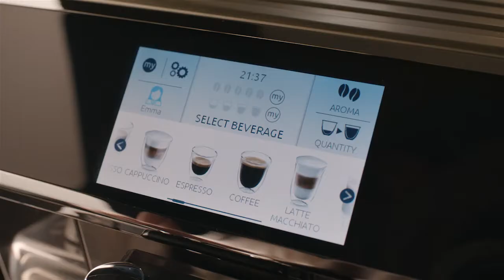The PrimaDonna Elite TVC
The PrimaDonna Elite is a unique and revolutionary Fully Automatic Coffee Machine that produces barista-quality coffee. It has an intuitive, colour touch display with a Coffee Link App designed to connect multiple mobile devices to operate the machine remotely. Coffee enthusiasts can create personalised coffee recipes which can be saved for up to six user profiles, including the Cappuccino Mix recipe that delivers the coffee before the milk. It is crafted with precision and delivers a perfectly-balanced coffee each and every time with the perfect grind of the beans, the pressure of the tamping, and the temperature and pressure of the water.